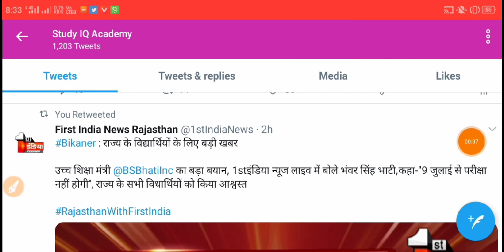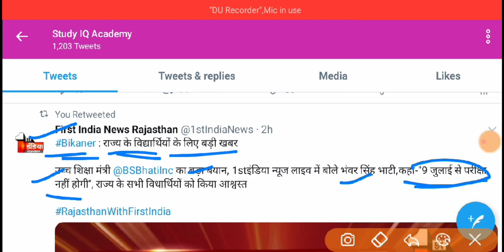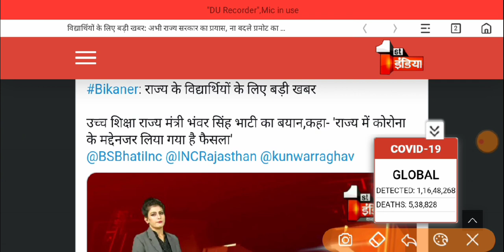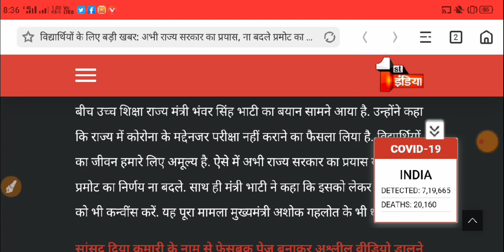कॉलेज परीक्षाओं को लेकर बड़ा फैसला राज्य सरकार नहीं बदलेगी अपना फैसला राज्य सरकार नहीं बदलेगी फैसला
More Features
1) Saari important books milengi solved video solutions ke saath
2) Previous year papers, Important PDFs, Question Bank
3) Tips,Tricks & Concept Videos Topic-wise
4) Crash Course, Mock Tests, Quiz
5) India's biggest student's community
& much more

RSMSSB 2020
RPSC 2020
RPSC JOBS
RPSC VACANCIES

News 2020
2020
Rajasthan govt job 2020
Job 2020